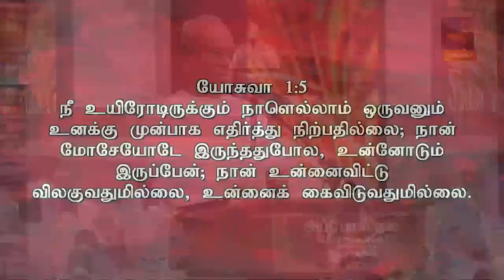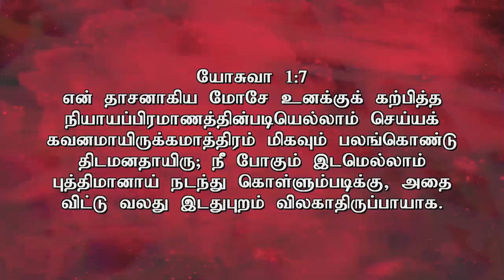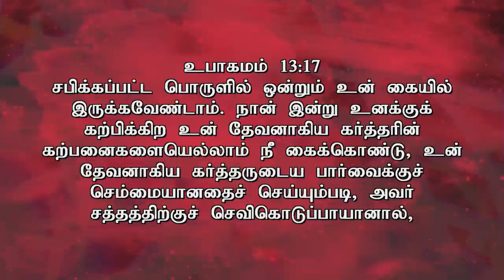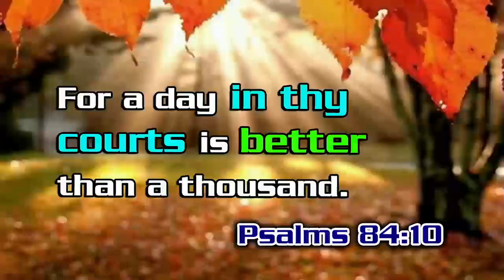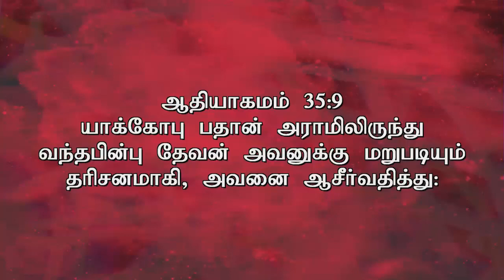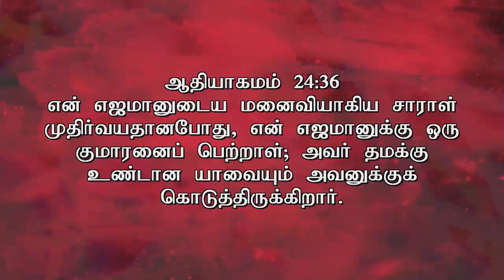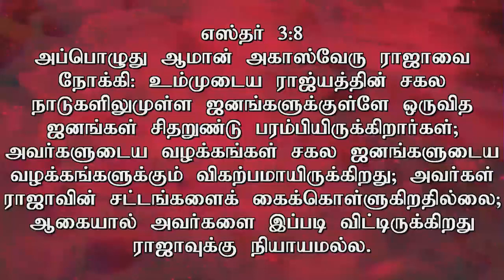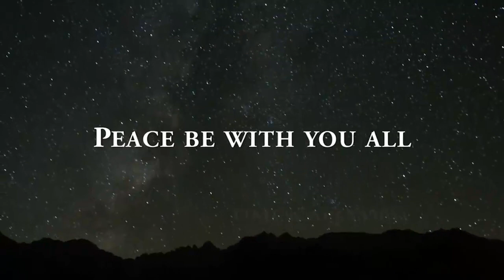Promise Message by Pastor A.Thomasraj on 01JUNE 2015 at ACA AVADI CHURCH